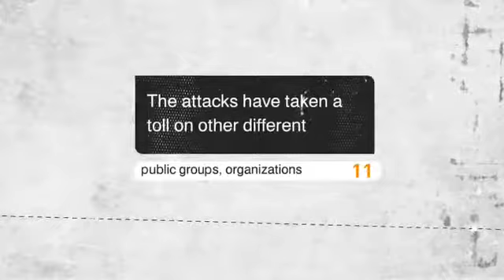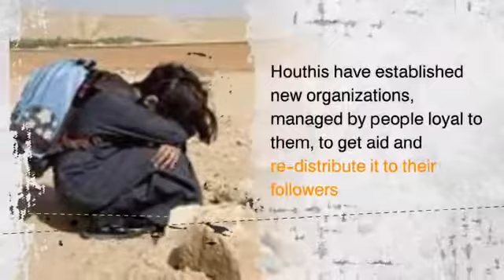Tales from Yemen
Official documents - like the UN report from last September, dont paint the reality as it is. They are biased and political. Please, watch this short vid and educate yourself. Thank you for your time!